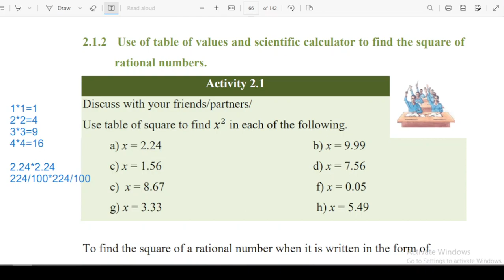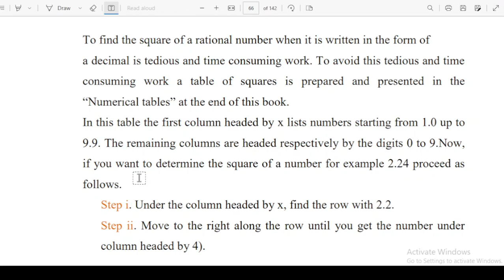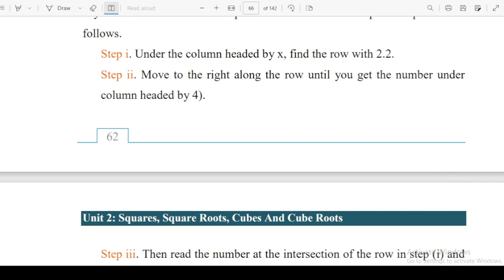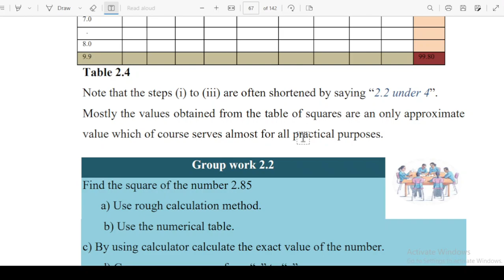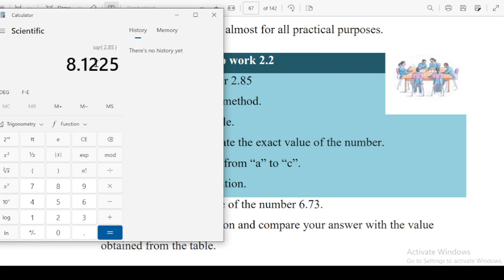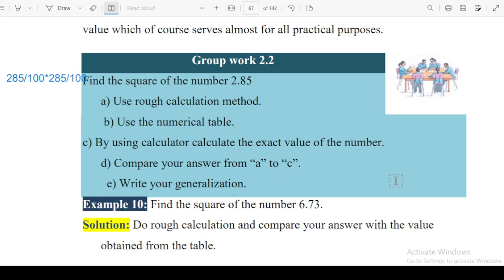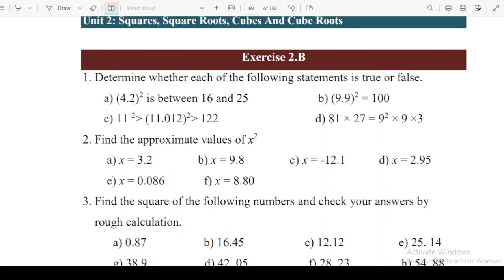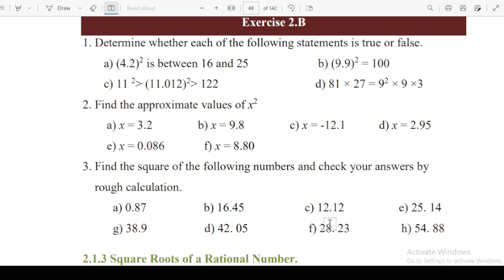8-10 Use of table of values and scientific calculator to find the square of rational numbers.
8-10 Use of table of values and scientific calculator to find the square of
rational numbers.
What do we use tables of values and scientific calculators to find the square of a rational number? I hope this video answers this question.

This channel was created by a university teacher, Kefialew Elias, to support the young generation in their education, especially in subjects related to mathematics and physics. Frequently videos will be uploaded on this channel.